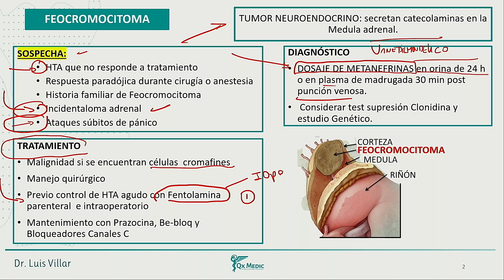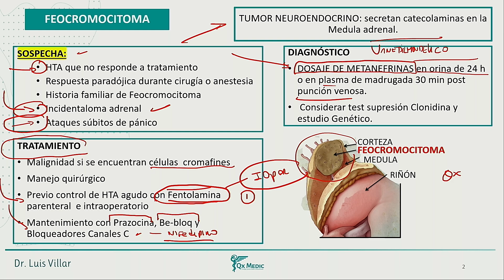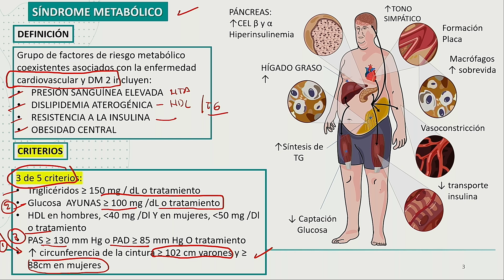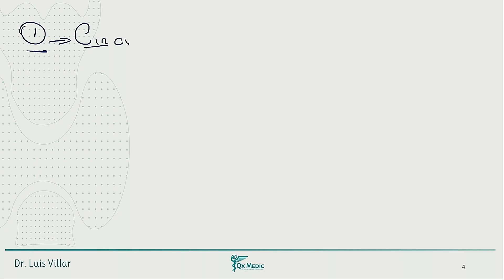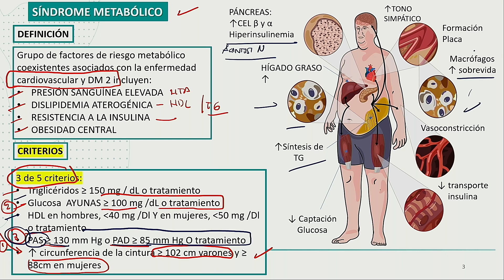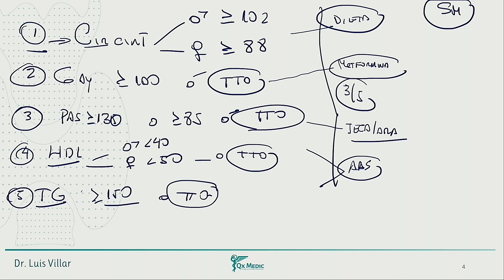Feocromocitoma Sd Metabolico